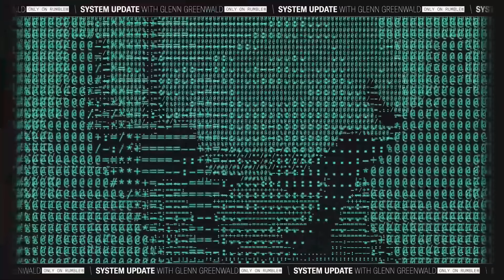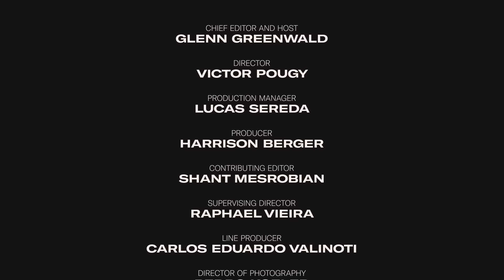DEBATE. Glenn Greenwald vs Destiny: The Jan 6 Rematch.